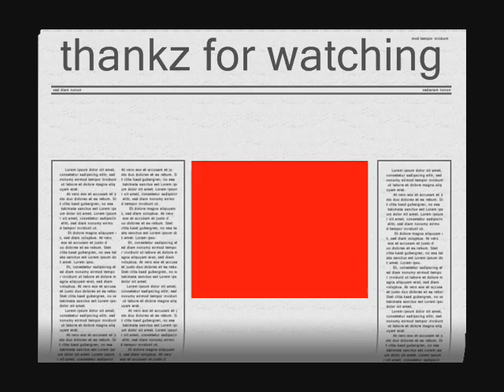saicho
rap with pic